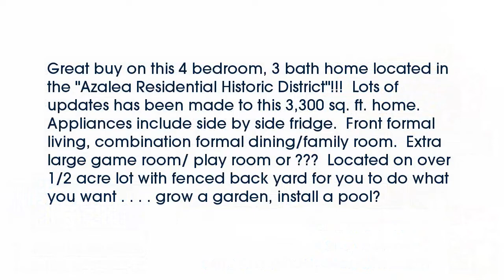Real estate for sale in Tyler Texas - MLS# 10088915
1204 S Donnybrook Ave.
Tyler Texas 75701
MLS# 10088915

1204 S Donnybrook Ave.
Tyler Texas 75701
MLS# 10088915

Great buy on this 4 bedroom 3 bath home located in the Azalea Residential Historic District!!!  Lots of updates has been made to this 3300 sq. ft. home.  Appliances include side by side fridge.  Front formal living combination formal dining/family room.  Extra large game room/ play room or ???  Located on over 1/2 acre lot with fenced back yard for you to do what you want . . . . grow a garden install a pool?